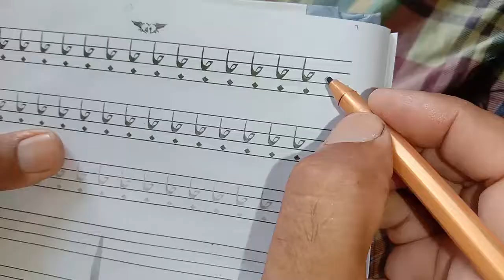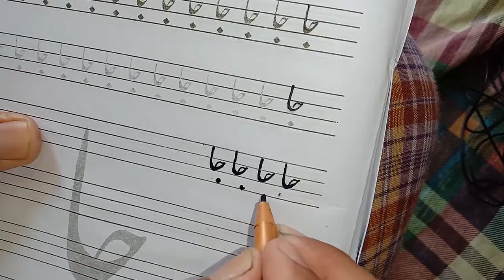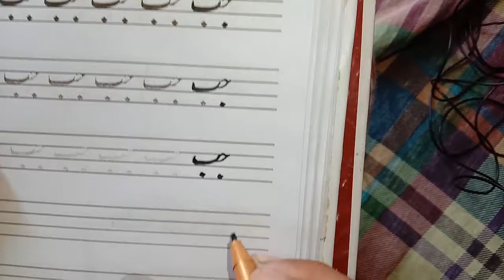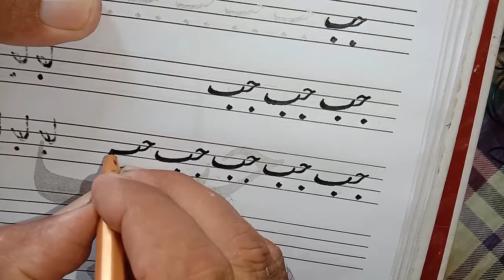Now we are start 3rd Exercise about | calligraphy with | cut marker learn lesson ||1 by Gulzar Ahmad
Now we are start 3rd Exercise about | calligraphy with | cut marker learn lesson ||1 by Gulzar Ahmad and All videos Edit by Afaq Alex so please subscribe and visit my channel I hope you like this video